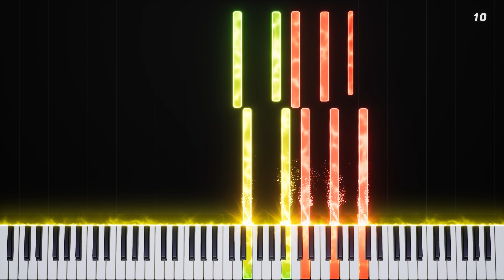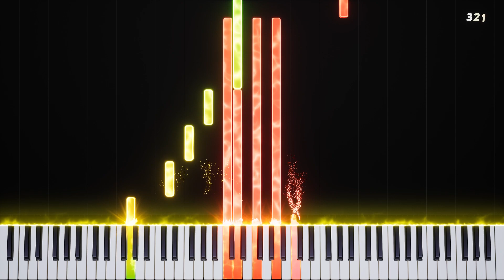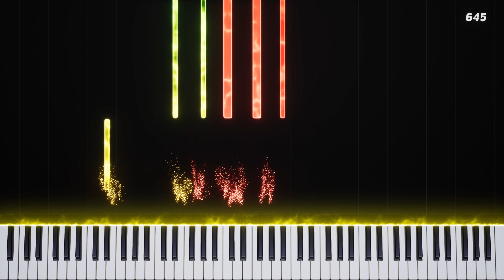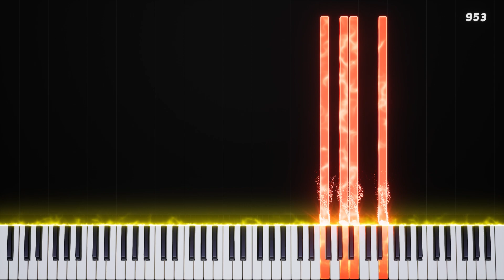Joe Hisaishi - One Summers Day (Spirited Away) | Piano Tutorial (Sheets + MIDI)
Joe Hisaishi - One Summer's Day (Spirited Away) -  Piano Tutorial!🎹🎹
I love the soundtrack from this movie!

The sheets are based off of Joe Hisaishi's live piano performance of the piece, along with multiple other existing transcriptions of the performance.

One Summer's Day - Joe Hisaishi